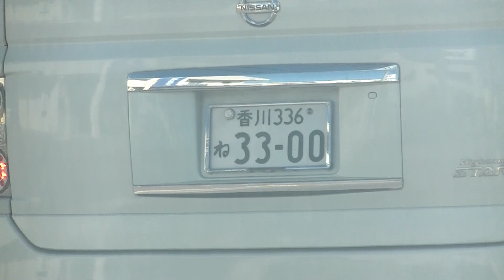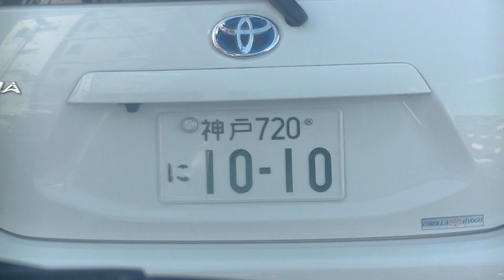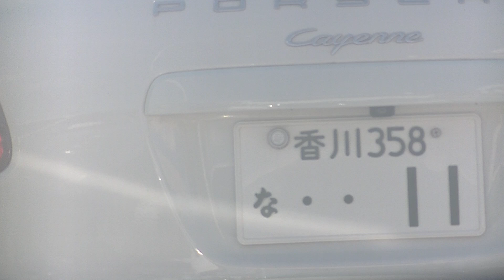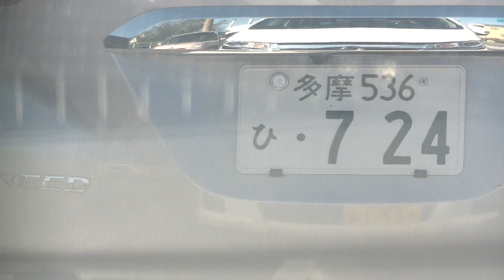櫻坂４６の事務所が香川県で犯罪者を集めてナンバーを見せる嫌がらせをやっています。闇バイトで集めた近所に住んで居る犯罪者にやらせています。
集団ストーカーをやっていることで有名なカルト宗教のあの信者が、協力しているみたいです。子供がいるような主婦がマスクで顔を隠してナンバーを見せに来ます。親が犯罪をやっていたら子供の教育もできないでしょう。